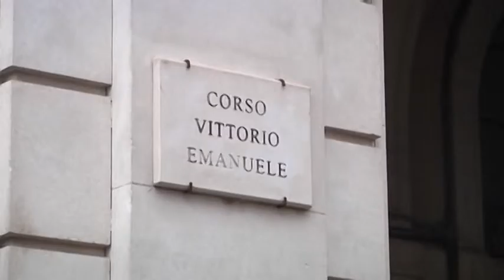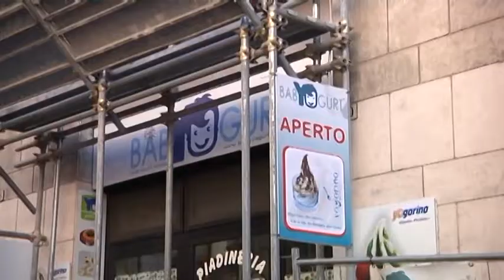L’Aquila - Confcommercio, Cioni va in pensione